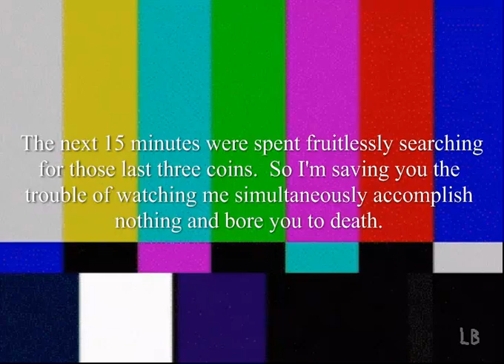Let's Play Clarence's Big Chance 100% Part 12 - LAAAAAAAAAAAAAG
I apologize for the lack of video quality in this episode.  I was recording while Kongregate was undergoing maintenance, so the game is choppy and hideously laggy throughout.  I also apologize for my relentless bitching and moaning about said lag.  I promise the next part will be less utterly lame.  Enjoy!